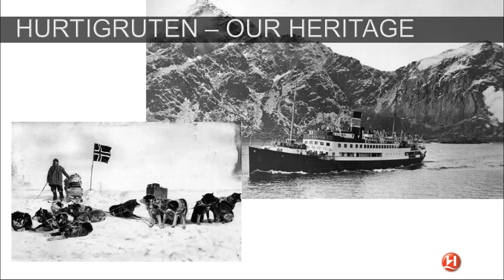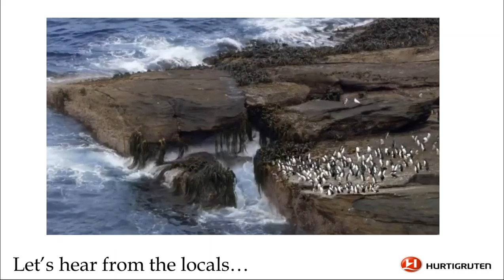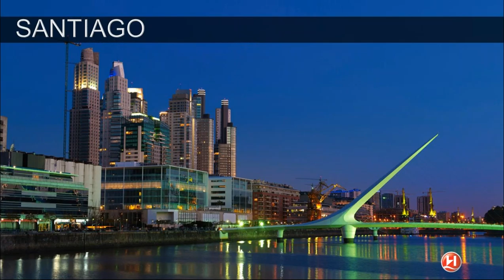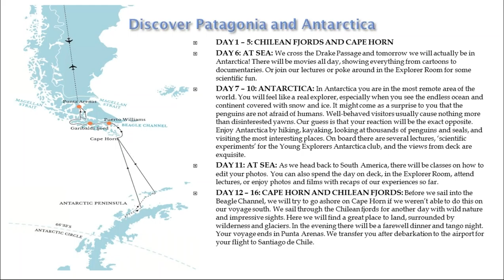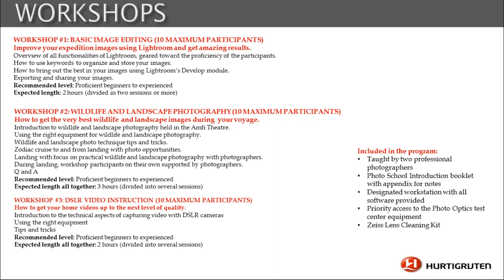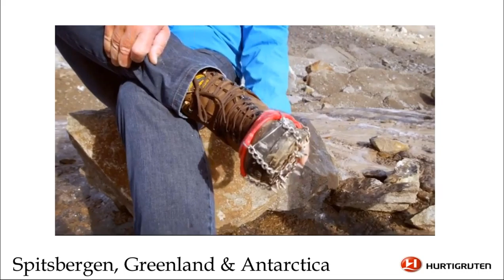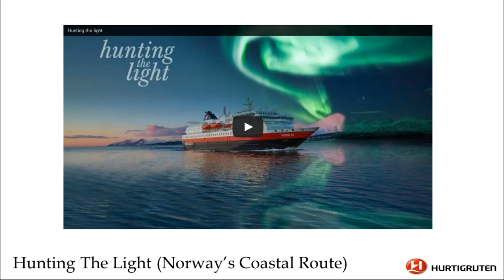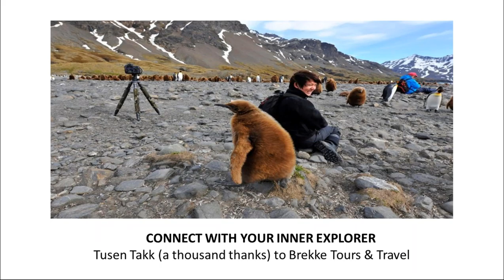2016 05 04 13 01 Hurtigruten Connect With Your Inner Explorer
Hurtigruten's Antarctica Online Travel Presentation